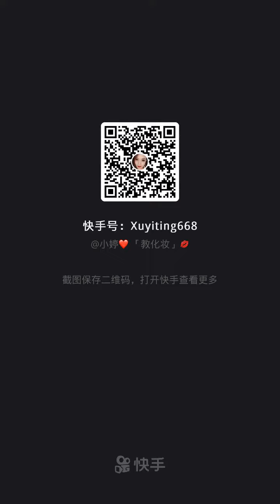Eye Makeup || Eye Makeup Tutorial 2021 || P= 1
Eye Makeup || Eye Makeup Tutorial 2021